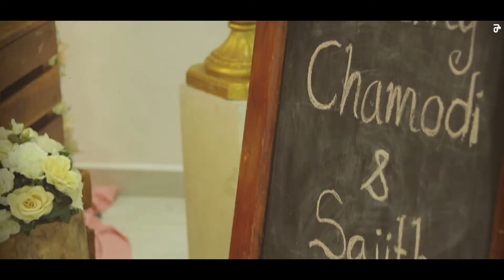Wedding trailer Sajith & Chamodi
PS WEDDING FILMS PRESENT
Colombo road,
Kuruwita.